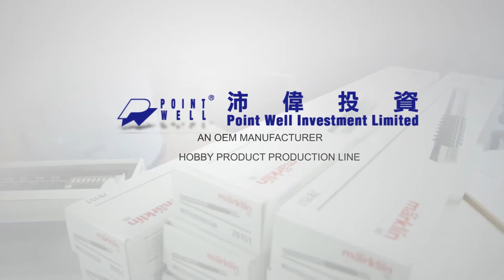Hobby Product Production Line -- PWIHK